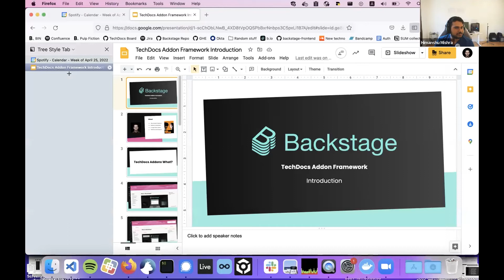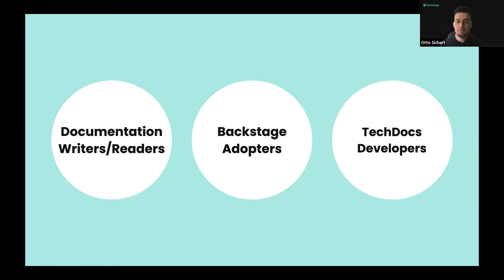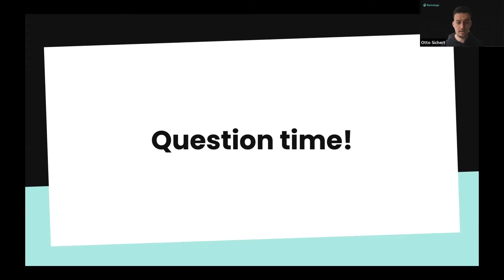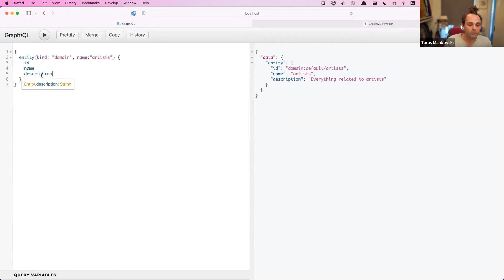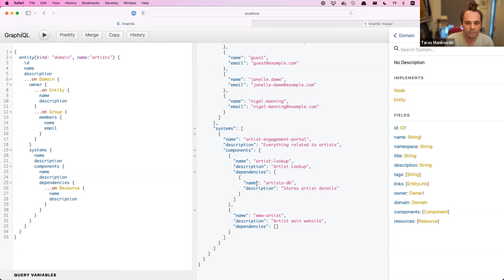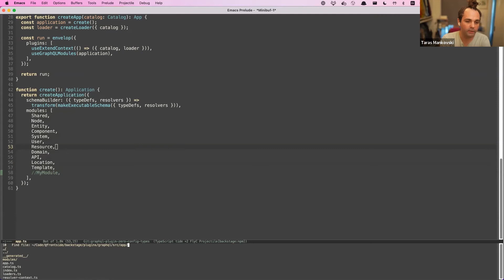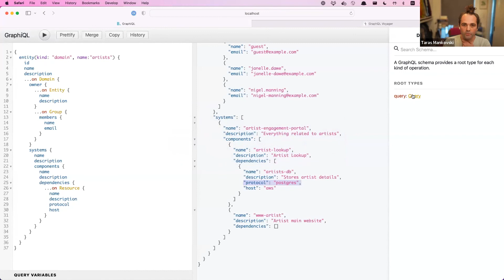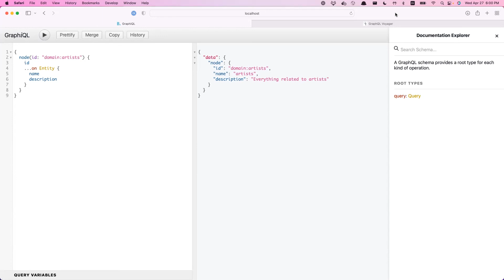Backstage Community Session 15 — Contributors: April 27, 2022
In the Contributors Sessions, we dive deep and get into the nitty-gritty technical details of what’s going on in the Backstage community. In this month’s session, we dropped terms like: schema, API, components, and more 😅. Hope you’re ready for it.

• Contributors Spotlight 🤩🔦(1:37): Drumroll please 🥁… Our contributor spotlight goes to…. PATRICK JUNGERMANN 🎊 (and the crowd goes wild!!). Patrick talked to us about why he and his company turned to Backstage and how his contributions to Backstage evolved over time – from starting small in his code changes to becoming a Backstage celebrity with his peers acknowledging his ingenious feature suggestions and implementations. Patrick, you’re famous 🤝🏿.

• New notification RFC for Backstage 📟🛎️📨(8:46): *Play any notification sound you can think of in your head 😵‍💫* Spotify’s Tim Hansen joined the session and presented a humble RFC he opened for comments. The RFC proposes a frontend notification API for Backstage to support and display notifications in appropriate places. Please take a look, add any comments you might have, contribute proposals, and share relevant use cases. Thank. You.

• TechDocs Addon Framework 📄➕ (13:59): Spotify’s Otto Sichert reviewed the journey his team has been on with the new TechDocs Addon Framework. He chatted about the need to iterate on TechDocs, how his team implemented changes, and the latest release that includes the new framework.

• graphQL live DEMO (29:00): Charles and Taras from Frontside conducted a live demo, with live Q&A, live coding and it was quite impressive. I mean.. Woah… 🤯The Frontside team was able to take data models that exist in Backstage and expose them, their relationships, and SO much more through a graphQL API. If you’re looking to get your mind blown, definitely check this out.

Join the Backstage community!

Learn more about Backstage, the open platform for building developer portals that reduces infrastructure chaos😤 and increases developer happiness🥰.